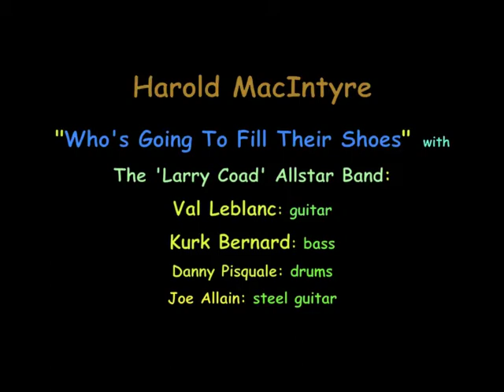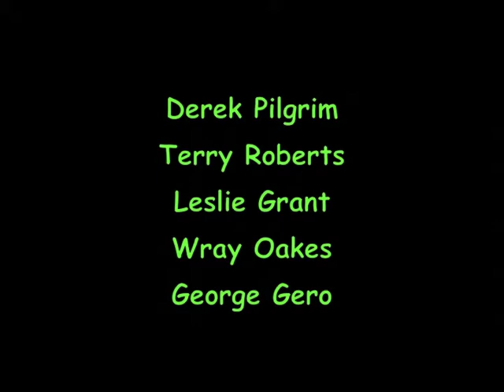Harold MacIntyre: "Who's Going To Fill Their Shoes", The Larry Coad Benefit, 2012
A fund-raiser for the benefit of Larry Coad, a well-known musician & song writer, who is facing some personal issues at the moment. Easily a couple hundred people showed up at the 'The Oakland Place' in Hamilton, Ont. on a sunny Sunday afternoon. Colin Butler & Steve Piticco organized and hosted this 'country music' tribute, along with performances by Harold MacIntyre, Bllind River, 14 yrear old Lyric Dubee, Deborah Ross, Derek Pilgrim, Terry Roberts, Leslie Grant, Wray Oakes, George Gero and the Larry Coad Allstar Band with Steve Piticco, Colin Butler, Val Leblanc, Kurk Burnard, Joe Allain, Bill Carruthers, Danny Pisquale with Don Ried on fiddle. There are 30 performances captured 'live'...I hope you enjoy the  music as much as I enjoyed videotaping it on my little camera.
Harold MacIntyre was born September 7,1948 on Cape Breton Island in Nova Scotia. Started singing and playing guitar as a boy. In 1967 moved to Toronto, started playing music locally.
First recording in early 70′s; went on to record 5 albums. 1981 Big Country's New Artist of the Year, 1984 Country Music News Male Vocalist (female vocalist was Ann Murray). Nominated for 4 Juno's from 1981 to 1984. Harold has played with all the great acts of country music, from Conway Twitty, Waylon Jennings and George Jones to all our wonderful Canadian artists like Carroll Baker, Johnny Burke and Terry Sumsion. Harold's music ranges from his Celtic ditties to warm soft love songs. Harold continues to perform and is always well received and appreciated by his many fans.